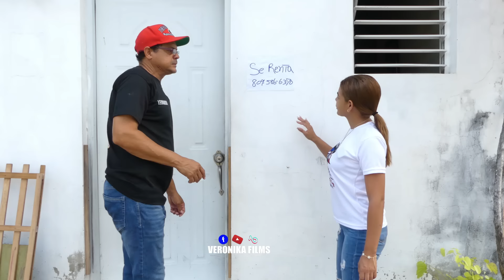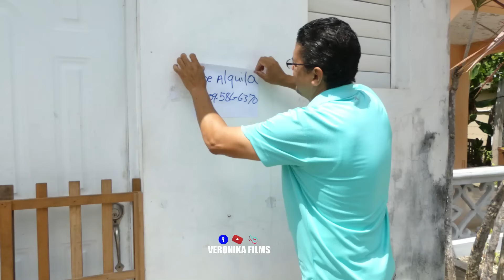Enamoraba A La Inquilina De Su Casa Y Mira Que Le Hacia Despues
DIOS TE BENDIGA, te invitamos a que sigas nuestros canal y darle me gusta a nuestros videos.